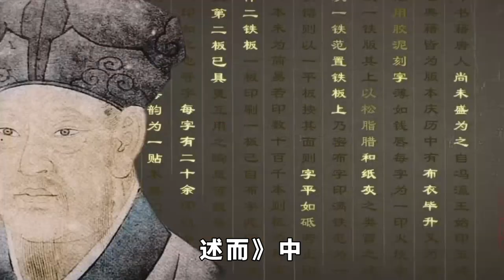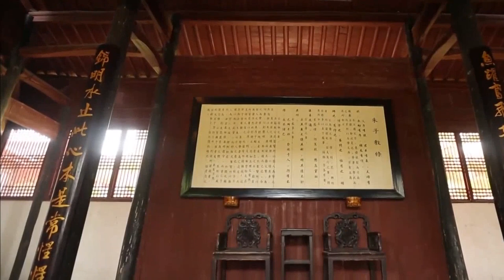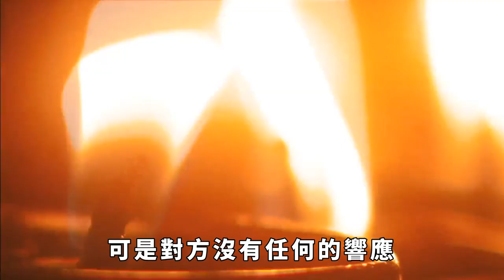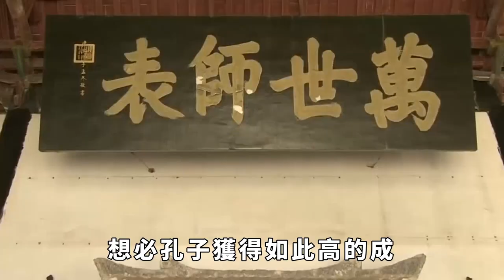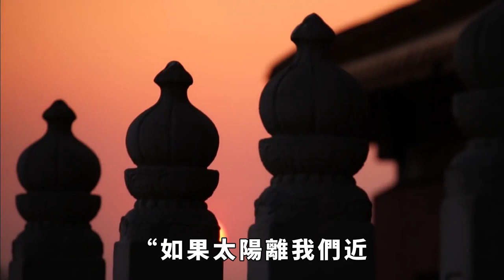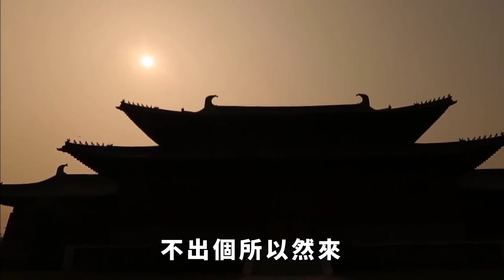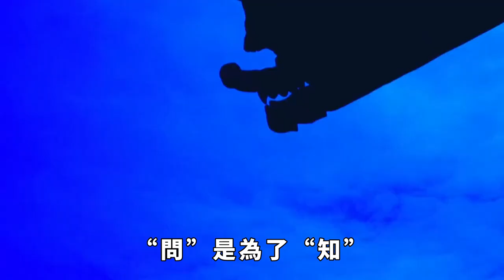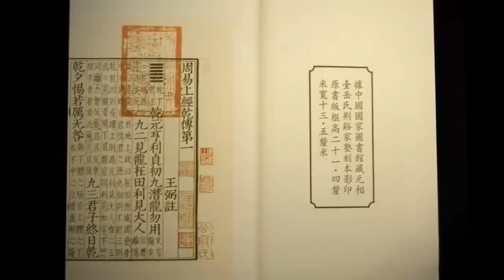三個小孩教孔子做人？孔聖人不恥下問，人生有涯而知無涯【一覽國學】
眾所周知，《論語·述而》中，記載了孔子說過的一句話：三人行，必有我師焉；擇其善者而從之，其不善者而改之。簡單來說，就是一起同行的人，總有一個人可以當我的師傅，選擇他好的地方去學習，看見他不好的地方則思考自己有沒有這樣的問題，從而更改。其實，這句話來自孔子與兩個小孩交談，自愧不如之後的感慨。聖人也並非全知全能，真理也並非一成不變，遇到不懂的和無法解決的問題，面子和學習哪一個更重要？孔子選擇不恥下問，你呢？
孔子 老子 項橐 不恥下問 人生智慧 三人行，必有我師焉 魯國 孔子周遊列國 兩小兒辯日 請注意，本影片是專注於講解社會新聞和奇聞異事，完全符合YouTube社群準則。